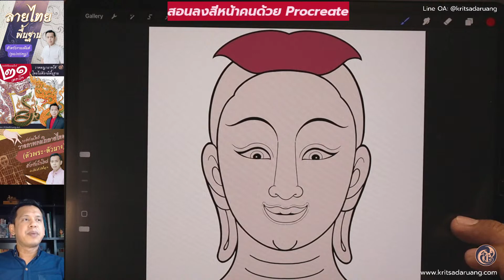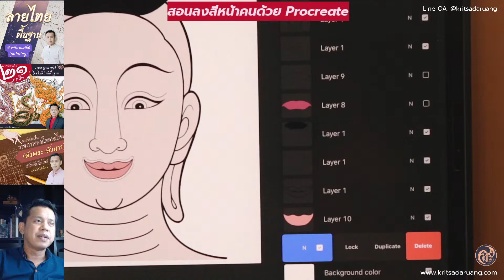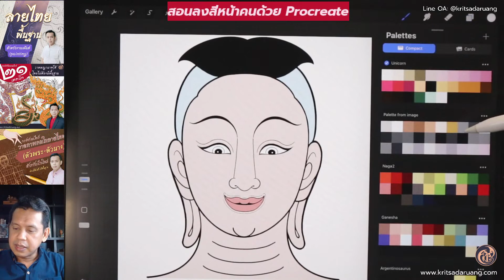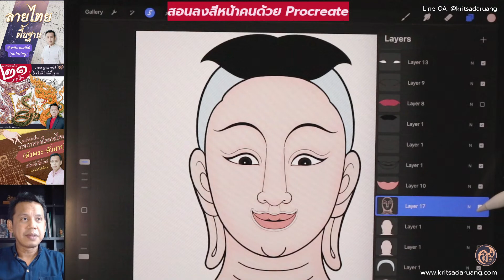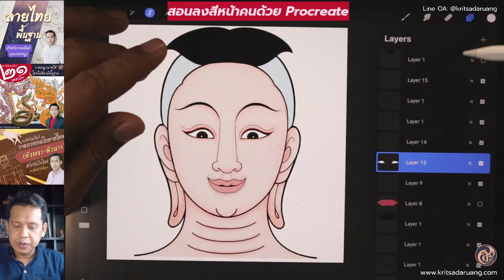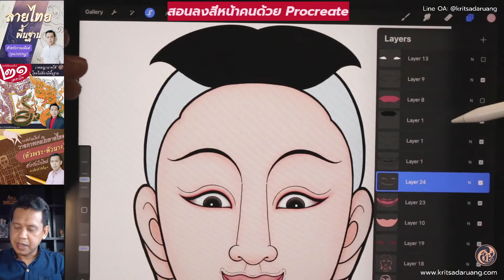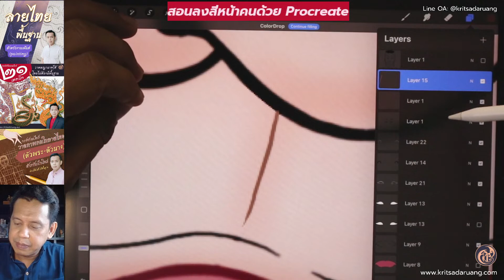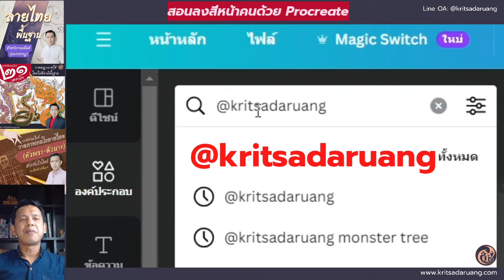สอนลงสีหน้าคนด้วย Procreate by กฤษดาเรือง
คอร์สลายไทยพื้นฐานสำหรับงานเพ้นท์ ดูรายละเอียดคลิ๊กที่นี่
คอร์ส 21 เทคนิค วาดพญานาคได้โดยไม่มีพื้นฐาน ดูรายละเอียดคลิ๊กที่นี่
คอร์ส “วาดภาพคนในลายไทย (ตัวพระ-ตัวนาง) สำหรับมือใหม่” ไม่มีพื้นฐานก็เรียนได้